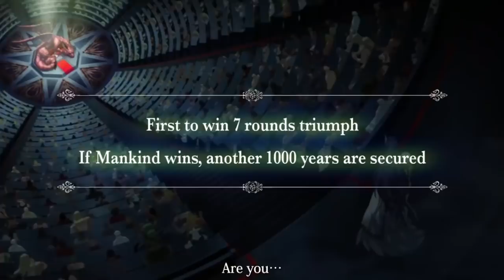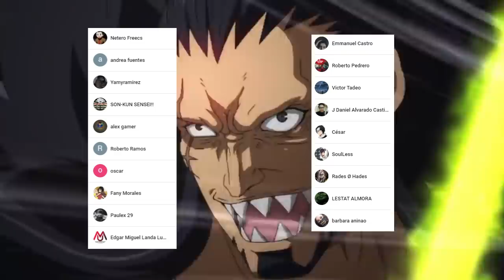BEELZEBUB es REVELADO 🤯 El VERDADERO Némesis de BUDA || Shuumatsu no Valkyrie Capitulo 48 - 49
PARA VER EL MANGA  48 Y 49 DE SHUUMATSU NO VALKYRIE VISITANOS EN

HOLA AMIGOS LES TRAEMOS UN NUEVO VÍDEO ESTA VEZ LA REVIEW DEL MANGA 48 Y 49 DE SHUUMATSU NO VALKYRIE, DONDE VIMOS INCREÍBLES MOMENTOS SOBRE TODO LA APARICION DE BEELZEBUB

Usa estos códigos de promoción:
Extra 5% Order Over $49, Code: Anime
Extra 7% Order Over $79, Code: Senpai
Extra 10% Order Over $99, Code: Daisuki